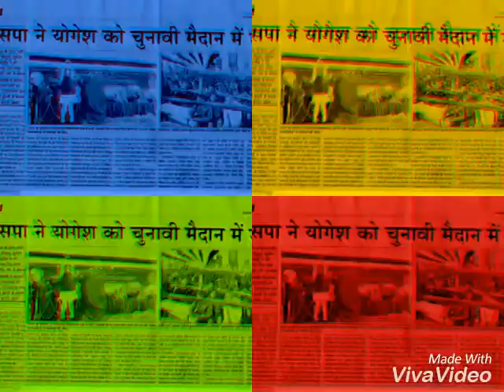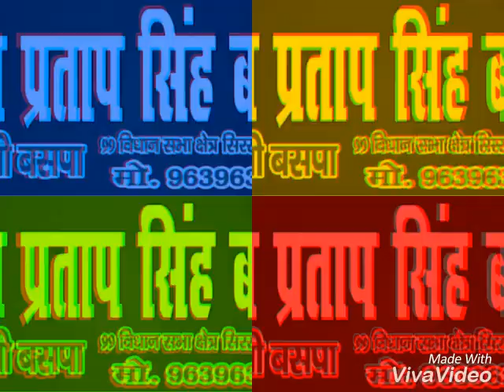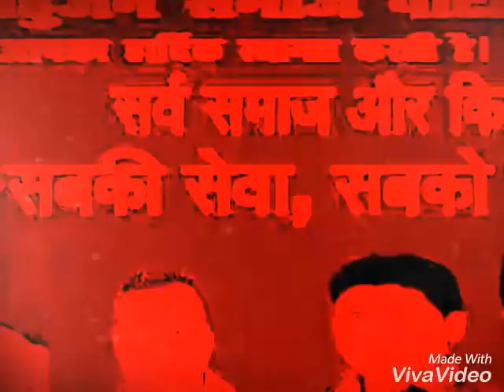song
yogesh pratap singh baghel